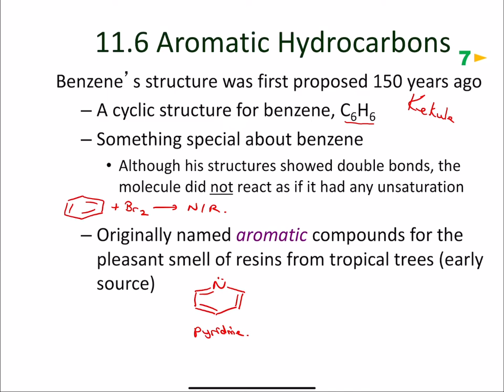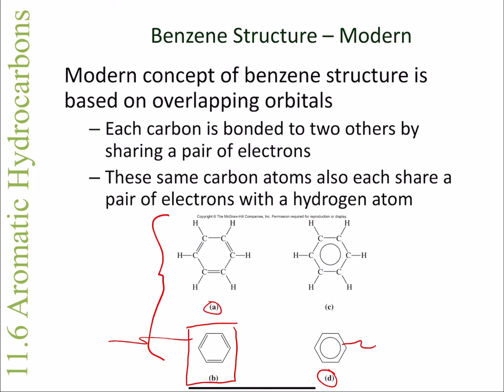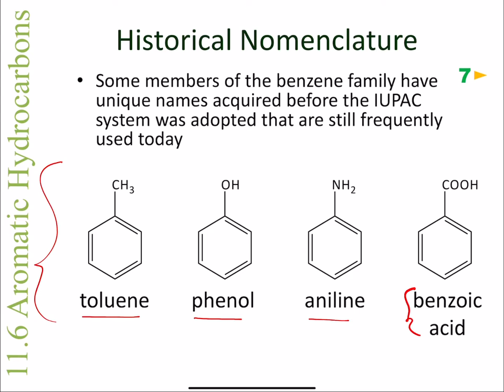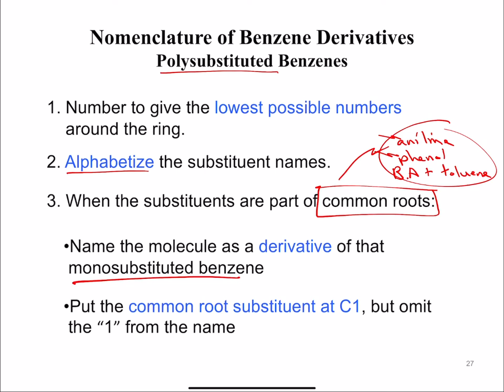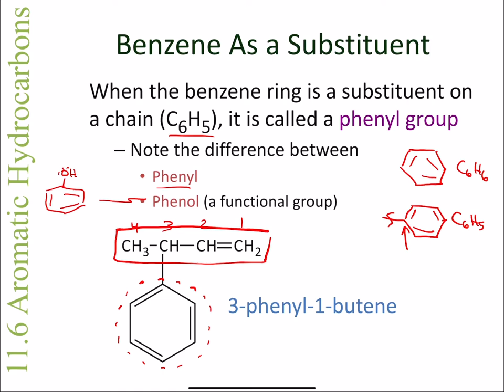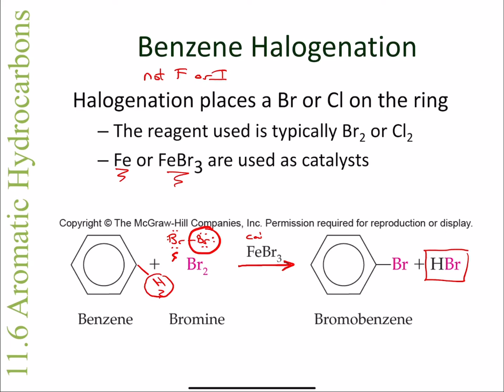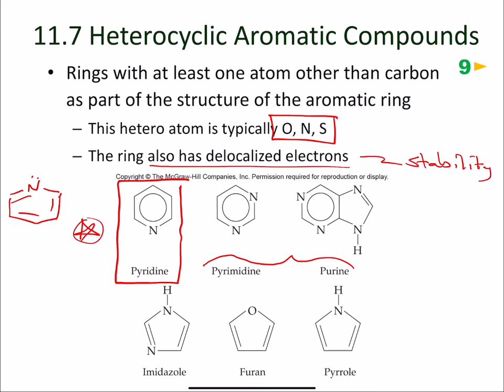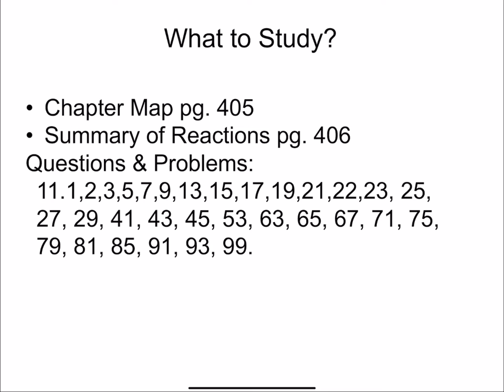CHE 102 Chapter 11.6-11.7